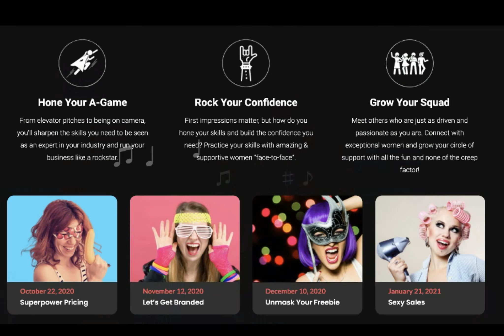Momentum Studio Party - Superpower Pricing